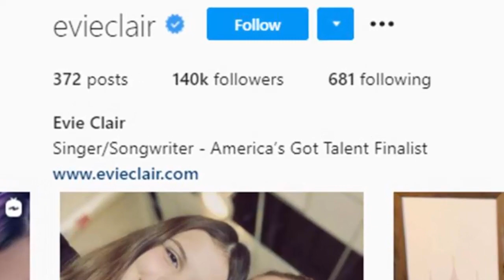Evie Clair - Lifestyle, Boyfriend, Family, Net worth, Age, Height, Biography in 2020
Evelyn Clair Abplanalp known professionally as Evie Clair, is an American singer and reality television personality who appeared on the 12th season of the talent competition series America's Got Talent.
She was born on December 2, 2003 in Florence, Arizona, United States of America. Her Zodiac sign is Sagittarius. Evie stands at a height of 168 centimeters, weight 55 kilograms and body measurements 33-25-34.
She is the second of five children to her parents, Hillary and Amos Abplanalp. She grew up along with her four siblings, three sisters and one brother, in her hometown of Arizona who are also musicians.
She has been playing piano since she was two years old.
She began acting as a tap dancer in Anne at Hale Center Theater in Gilbert, Arizona at the age of eight. Evie has sung the national anthem at an Arizona Diamondbacks' game.
Evie auditioned for America's Got Talent three times before getting on the show, auditioning with "Arms" by Christina Perri and won praise from Perri.
Her father died of cancer on September 7, 2017, when she was in the midway of the competition. Though judges asked her to leave the show and return the next season, she opted to move on to the finals and performed the song, “Wonderful World,” her dad’s favorite song, as a tribute to him.
After America's Got Talent, Evie Clair released her studio debut album “Okay Day” on June 1, 2018, which reached the top 50 on iTunes. The album featured 10 songs and all songs except the lead track “Okay Day” was performed by Clair. The lead song was rendered by Kirra L.A.
Evie is also popular on many social media platforms. She has over 0.13 million followers on Facebook, more than 0.14 million followers on Instagram and Over 0.13 million subscribers with more than 15 million views on her youtube channel.
Evie Clair’s income source is mostly from being a successful singer. As of 2020, her net worth estimate is $ 0.1 million to $ 1 million.

Have hemorrhoids been bothering you so much that it interrupts your daily living?
Have you tried every known remedy, but your hemorrhoids wouldn’t go away?
It is best to know more about hemorrhoids to know what you are dealing with. Discover how to get rid of hemorrhoids here: